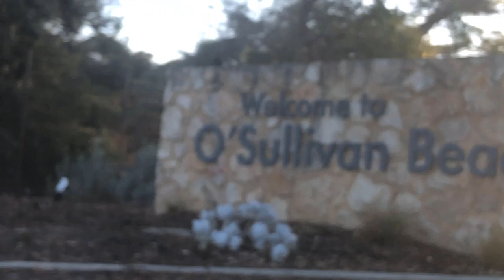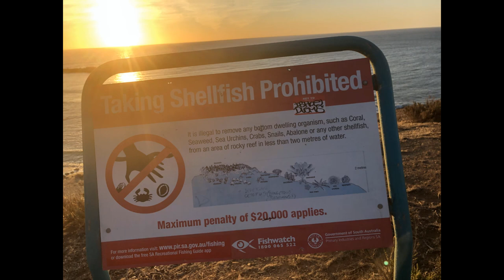Sunset at O'Sullivan Beach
*South Australia Travel Vlog Series*
Vlog 5- Sunset at O'Sullivan Beach, Adelaide, South Australia

Information Source: Holdfast Bay City Council